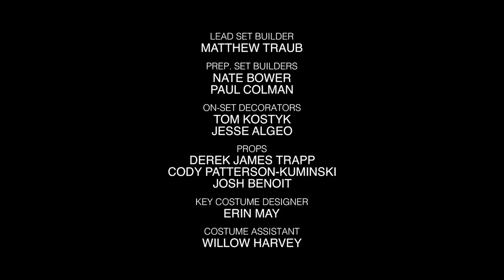Cruise Ship Killers | Season 1 | Episode 11 | Bill | John Barnard | J.H. Moncrieff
A husband and wife take a cruise to celebrate their good luck in business. But their luck takes a turn at the apex of their journey, with many wondering what happened aboard the ship.

Cruise Ship Killers is a true crime series that tells the stories of people who never returned home after taking a holiday on a cruise ship, featuring interviews with family, friends, investigators and experts.

Stars: John Barnard, J.H. Moncrieff, Damian Turner